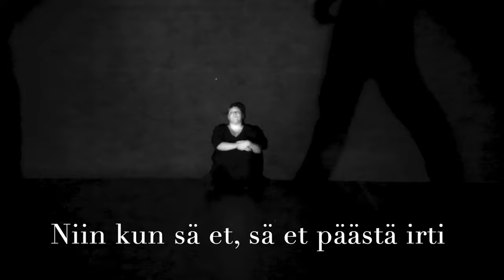Maire Marenki & Itävalta: Punainen saari (Lyriikkavideo)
Maire Marenki & Itävalta: Punainen saari

Sanat ja sävel: Maire Marenki
Sovitus: Maire Marenki & Itävalta
Mix & Master: Petri Majuri (E-Studio)

Itävalta:

Jaakko Teittinen: Kitara
Kimmo Koivunen: Basso
Tarmo Nikkilä: Piano
Teemu Kavasto: Rummut
Tiina Heikkinen: Taustalaulu

Sanat:

Moi oon kunnossa, ihan fine
Vaik et tiedäkään tai ehkä välitä

Oon kunnossa, ihan fine
Aikaa meni ja tuli ja oli välissä
Seitsemän, kahdeksan,
yhdeksääkö mennään

Tuuliset rannat saa muistamaan
Savuiset illat, minimökit saaristossa
Viskipaukku jossakin kainalossa, sikari
Sä et päästä irti

Merikarhut murisee katkaise naru
tää ei kuulu tänne
Jätä se vaara, haista jo savu
Paina upoksiin
Punainen saari

Punainen saari
Punainen saari

Vaikka et tiedäkään tai ehkä muista enää

Oon kunnossa ok, ihan fine
Aikaa tuli ja meni ja oli välissä
Meren pauhu huuhtoo menneen silmistä

Pelaan ukkojen kanssa illat vaatteista korttii
Pyörin kuin tuulimyllyt jotka yllämme riipi
Jatkoilla juon aivan liikaa niin kun
Sä et, sä et päästä irti

Paina upoksiin
Punainen saari

Punainen saari
Punainen saari

Ahvenanmaan tuulimyllyhäät
Taas hiipii kutsumatta mun luo
Sä soit mussa vielä, ei kysymystäkään
Vastamelua ei aika suo
Näätkö tän saaren nyt
Sen maa on mun verestä värjäytynyt
Skål musiikille joka jatkuu aina vaan
Ajan juhlajuomilla pois kytevää tulipaloa

Paina upoksiin
Punainen saari

Punainen saari
Punainen saari